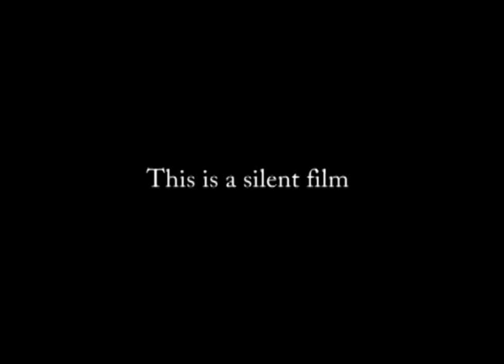Agricultural Engineering Field Day, Iowa State University, 1955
This video shows 16mm film footage of the Agricultural Engineering Field Day held on the ag engineering research farm near Iowa State College (University) in 1955. Machinery demonstrations include forage choppers, silage wagons, balers, and fertilizer applicators. Other demonstrations include a combine, crop dusting, and a tandem tractor.